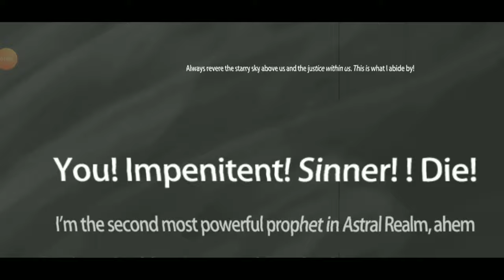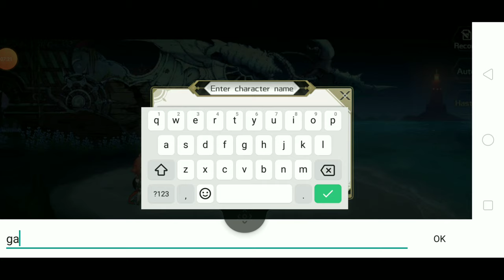Astral Chronicles - Gameplay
This is the fantasy JRPG where you’ve been chosen to be the million to one hero that can challenge fate. The miles of challenge and mystery lie before you. Will you be the last hope to reverse the wheel of fate?

A mystic call brings you into the Astral Realm, a world of magic and wonder.
Across a vast, forbidden ocean, soars a dragon in the night sky.
Below, hidden in the forest depths, the purest of the Elves conceals her essence.
In the center of the continent, the Tower of Babel is seen extending from a great city,
All around, live greedy but diligent Orcs, Dwarves of great intellect, and endearing Gutes…

Unlike the story you used to meet before, in this game, there’s a sad story given as to why the villains are behaving a certain way, and there’s evil resides within the envoy of justice. The intertwining storylines will bring you an unprecedented captivating RPG experience!
EMBARK ON AN EPIC ADVENTUROUS JOURNEY
Explore a vast open world as you seamlessly transition from one environment to another, unraveling plots of intrigue in this side-scrolling adventure! Venture on mysterious rewarding quests and win epic loot. Take care, don’t be deceived by the innocent-looking characters on your journey!

RECRUIT MORE THAN 50 UNIQUE HEROES
More than 50 legendary heroes of unique personalities and stories at your beck and call. Recruit these heroes and enlist a versatile squad by bringing together powerful combinations of heroes!

CAST SPELLS IN THRILLING BATTLES
Cast your own spells in battle by scribing runes with your fingertips. Unleash more than 200 unique skills that you learn from your heroes.

SHIFT AMONG 5 CLASSES AT YOUR WILL
Choose from 5 different and highly customizable classes ranging from Warrior, Guardian, Ranger, Sorcerer and Chanter. Shift to other classes anytime you want to build a new lineup and Turn the tides of battle with tactical gameplay.

ALL-STAR CAST OF JAPANESE VOICEOVERS
Musical composition: Noriyuki Iwadare (Grandia, Phoenix Wright, Langrisser)

Japanese Voiceover: Jun Fukuyama, Kumiya Rie, Yukari Tamura, Satomi Arai, Yui Horie, Yui Ogura, Shinohara Yu, Takuya Nakashima, Inoue Hinohana, Ishiro Kurosaki, Yukizaki Tsuki, Sugawazu, Yushu, Akari Uehara, Kumagai Kari, Yasuko Yasuda, Kamisumi, Kajiwara Takehito, Taisuke Nakano, Takayagi Tomokano, Shino Shiina, Yutaka Otani, Ninomi Aosuma, Yuki Kamiyama, Kokoro Oga, Masuoka Daisuke

**System requirement：Android 4.4+
**Ram：2G RAM (best performance)

Code: JECKO89

ps4 id : jockomo1245